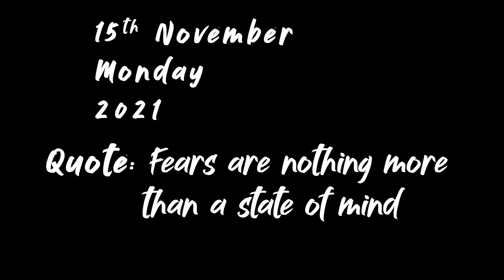Drone Udane Milega Idhar.?? 🙄😅 || Season 2 Episode 68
Took my drone to a new location for flying